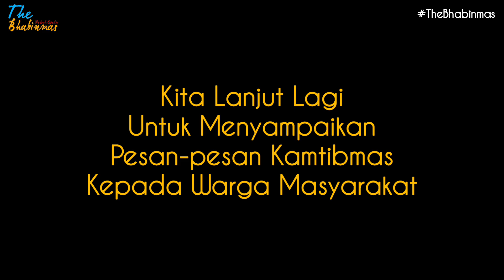The Bhabinmas || Pak Bhabin Pantau Desa Binaan Di Malam Hari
Hallo Sahabat Bhabinmas :)

Pada kesempatan kali ini kami melaksanakan giat sambang sekaligus memantau desa binaan pada malam hari.
adapun sasaran kami adalah siskamling dan juga aktivitas masyarakat di malam hari.
hal tersebut sebagai upaya kami dalam menjaga keamanan dan ketertiban di masyarakat sekaligus antisipasi C3 ( Curat, Curas dan Curanmor ) dan segala bentuk gangguan kamtibmas lainnya yang dapat menimbulkan keresahan di masyarakat.
maka dari itu kami selalu hadir di tengah-tengah masyarakat untuk memberikan rasa aman serta membangun kemitraan dan kerjasama yang baik antara polisi dan masyarakat dalam menjaga kamtibmas tetap kondusif.
semoga wilayah binaan kami dan wilayah sahabat semua, dimanapun sahabat berada selalu dalam keadaan kondusif yaaaa.

salam damai sahabat :)